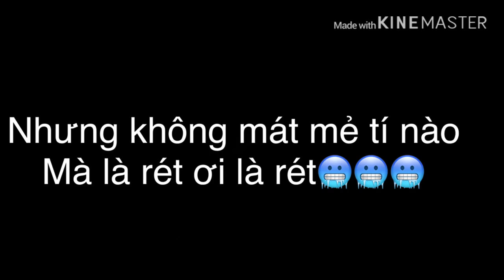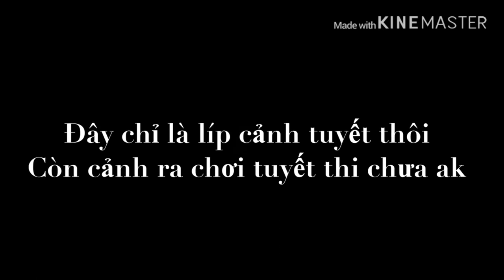⛄️⛄️Mùa Đông tại Aomori⛄️⛄️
Hello!!!
Trong thời gian 3 năm ở nơi mà người ta thường gọi là nơi Đất Nước Mặt Trời Mọc tranh thủ quay lại những khoảnh khắc mà bọn mình trải qua
Ăn uống ,đi chơi,môi trường làm việc và nhiều khoảnh khắc khó đỡ .!
Để sau khi kết thúc 3 năm về nước củng có cái gọi là kỉ niệm
Quay chưa có kinh nghiệm mọi người đừng ném đá em nha !!!
Có góp ý gì mọi người cmt bên dưới giúp em
Chúc mọi người một ngày thật zui zẻ ạ!!
Giả vờ ấn đăng kí giúp em với nhé!